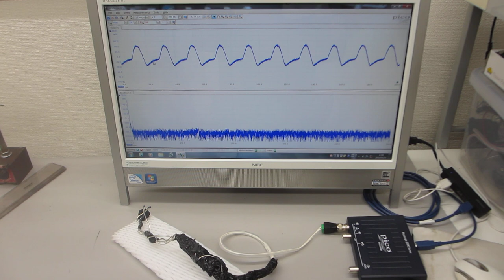低周波の共振現象と、高周波の非線形現象をコントロールする、オリジナル超音波プローブを利用した超音波のダイナミック制御実験（超音波システム研究所）